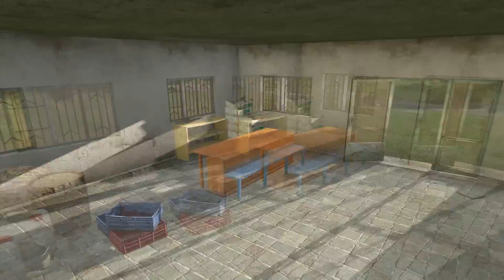ArmA 2 - Die Pepperoni-Gang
Ein TvT-Gefecht zwischen Russen, Amerikanern und nunja, Angestellten eines ehrenhaften Drogenboss' (POV). Das Ziel der verfeindeten US- und Russenstreitkräfte lag darin, uns von der Villa zu vertreiben, die wir gehalten haben.

Jeder lebt übrigens nur einmal - Respawn ist was für ältere Damen

Mods: ACE, ACRE, JSRS 1.5, SMK-Lite und Lingor1.5
Spielmodus: Team vs Team